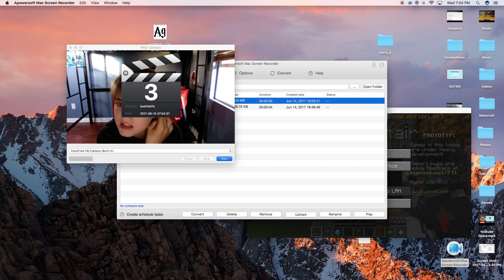Victory Challenge! | Minecraft Bedwars | Very long video...